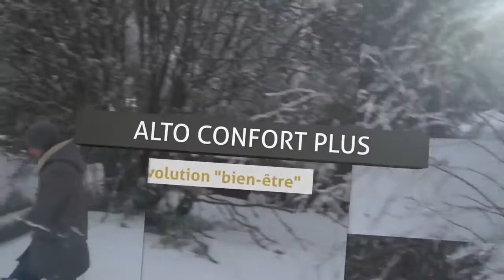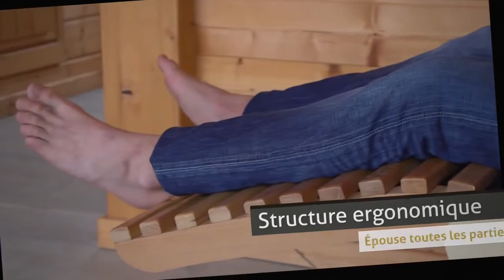Fauteuil chauffant à infrarouge Alto Confort Plus